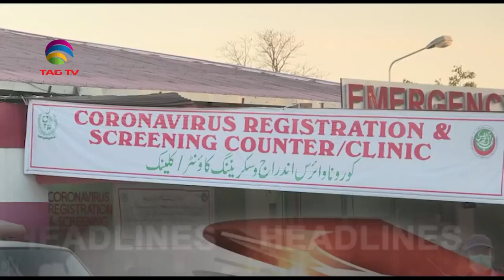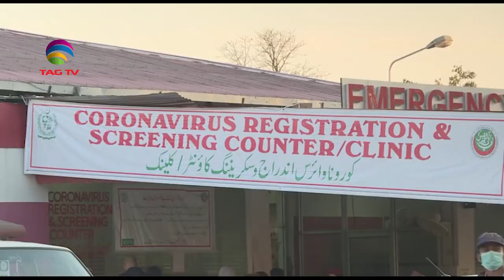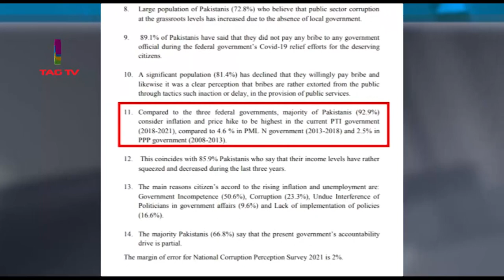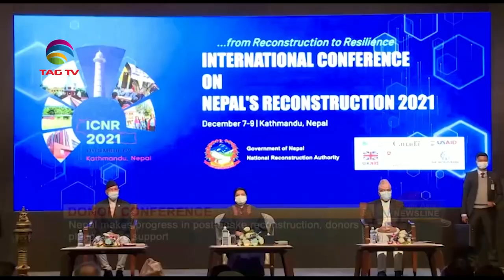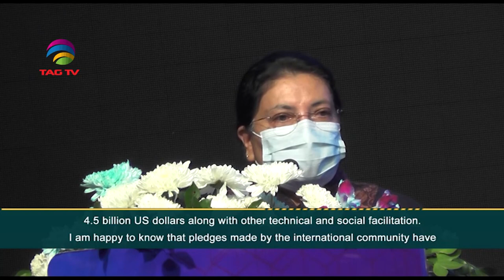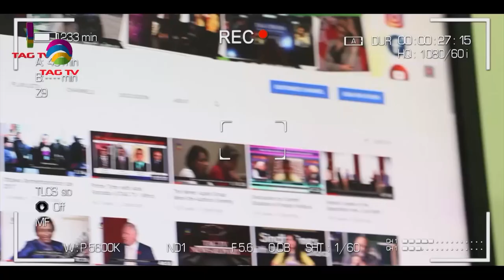Tri-service probe ordered into India's defence chief's chopper crash, black box recovered-SANEWSLINE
Tri-service probe ordered into India's defence chief's chopper crash, black box recovered